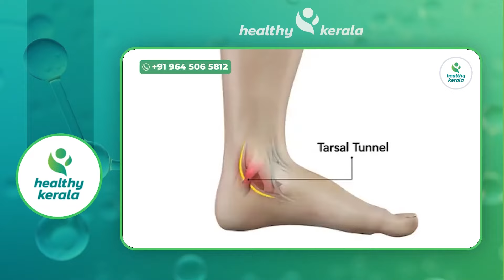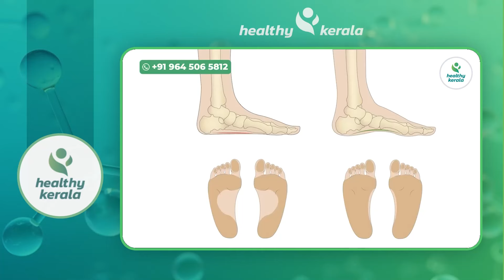ഉപ്പൂറ്റി വേദനയും കാലിന്റെ അടിയിലുള്ള വേദനയും മാറാൻ കാലിന്റെ അടിയിൽ ഇങ്ങനെ ചെയ്‌താൽ മതി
സംശയങ്ങൾക്കും ബുക്ക് ചെയ്യാനും താഴെ കാണുന്ന WhatsApp നമ്പറിൽ ബന്ധപ്പെടുക